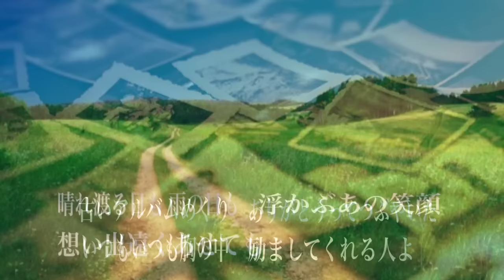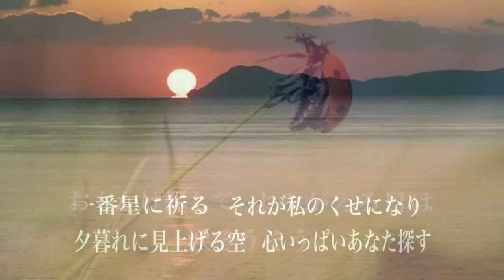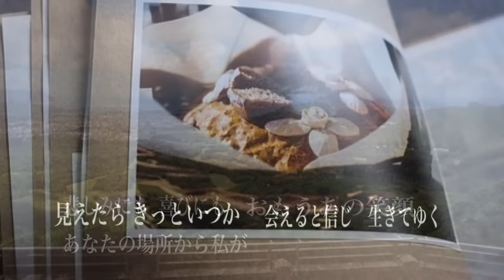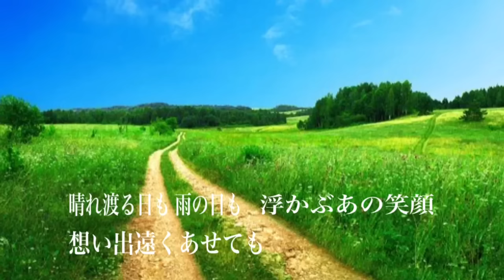涙そうそう ／ 夏川りみ(歌詞入り)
作詞 :   森山良子
作曲 :  BEGIN
唄 : 夏川りみ
2001年  リリース
フリー素材 : Pixbay  様